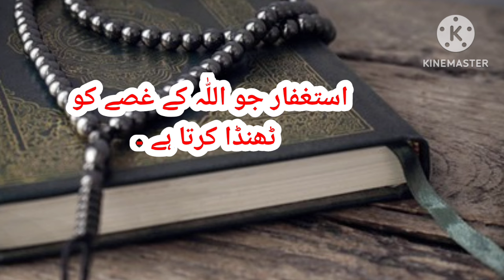Astaghfar jo Allah ke gusse KO thanda kare | 7000 times astaghfar | astaghfar ke Barkat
10 Days Astaghfar Challenge | astaghfar ki Fazilat | astaghfar ke barkat | 7000 time Astaghfar |

astaghfar ki bht fazilat he. astaghfar ki kasrat se band darwane khulte hain jo shakhs astaghfirullah kehta he uske gunah maaf hojate hain. durood or astaghfar ki be shumar fazilat he jo shakhs astaghfar ki kasrat krta he uski ghaib se madad hoti he. rizq me barkat hoti he. aoulad milti he. qarz khatam hota he. pareshani se nijat milti he. masail hal hote hain. Quran e pak me astaghfar or durood parhne ka hukum he. to ye wazifa he jo Rab ki taraf se mila he. to koi bhi pareshani ho is ka kasrat se wird krain Allah karam kre ga in sha Allah.

your searches about the video
Miracle of 7000 times Istaghfar | How Istaghfar Change my life | Istaghfar ki Fazilat |
istaghfar,
astaghfar,
istighfar dua,
astaghfar 1000 times,
astaghfar padhne ka tarika,
astaghfar miracle story,
istighfar istighfar,
istighfar astaghfirullah,
astaghfar allah,
astaghfar ansari gaan,
astaghfar aur darood sharif ki fazilat,
istighfar allahumma anta robbi,
astaghfar or astaghfirullah mein kya fark hai,
astaghfar amol,
astaghfar audio,
istighfar ayat in quran,
istighfarnya istighfar,
istighfar or istighfar,
astaghfar bada,
astaghfar benefits,
astaghfar bangla,
astaghfar by dr israr ahmed,
astaghfar bayan,
astaghfar by mufti zarwali,
astaghfar by mufti taqi usmani,
astaghfar by saad al qureshi,
astaghfar by mufti menk,
astaghfar benefits in english,
best astaghfar,
benefits of istighfar,
astaghfar challenge,
astaghfar chota,
astaghfar chhota wala,
astaghfar chhota bada,
astaghfar chahiye,
astaghfar continue,
astaghfar comedy,
konsa astaghfar padhna chahiye,
cal main astaghfar,
astaghfar ka chilla,
complete astaghfar,
astaghfar repeat,
complete astaghfirullah dua,
istighfar dhikr,
istighfar dua bangla,
istighfar dua in tamil,
istighfar dan sholawat,
istighfar dua 100 times,
istighfar dr israr,
istighfar duasi,
istighfar dzikir,
istighfar durood,
how to do istighfar,
astaghfar engineer muhammad ali mirza,
astaghfar experience,
astaghfar english,
astaghfar express,
astaghfar english mein,
astaghfar episode,
khatm e astaghfar,
dua e astaghfar,
eid ul astaghfar,
namaz e astaghfar ka tarika,
dua e astaghfar in urdu,
durood e astaghfar,
zikr e astaghfar,
kalma e astaghfar,
namaz e astaghfar shia,
dua e astaghfar in hindi,
dua e astaghfar in arabic,
khatam e astaghfar shia,
astaghfar fazilat,
astaghfar full,
astaghfar for pregnancy,
astaghfar full dua,
astaghfar for job,
astaghfar for aulad
astaghfar farhan khan
istighfar for marriage
astaghfar fazilat ki
astaghfar faiz syed
fake astaghfar
astaghfar k faiday
astaghfar gaan
astaghfar gana
astaghfar gujarati mein
shilpi astaghfar gaan
gali mein astaghfar
astaghfar ka geet
astaghfar ki gadi
syed ul astaghfar bangla gaan
astaghfar ke gane
zikr estağfirullah
astaghfar hindi mein
astaghfar hota hai ya astaghfar
istighfar hota hai ya astaghfirullah
astaghfar hota hai ya astaghfirullah hota hai
astaghfar hindi mai
astaghfar hindi mein likha hua
istighfar hai ya astaghfir
astaghfar hota hai ya istighfar hota hai
istighfar hadith
astaghfar hajar martaba
astaghfar in english
astaghfar in hindi
astaghfar in quran
astaghfar in arabic,l
astaghfar in urdu
astaghfar istifa
astaghfar image
astaghfar in telugu
astaghfar in roman english
istighfar english
istighfar or astaghfar
istighfar ki
r rahman
astaghfar meaning in urdu
astaghfar mc stan
astaghfar muhammad ali
astaghfar mufti zarwali
astaghfar me kya padhe
astaghfar namaz
astaghfar noorani chehra
astaghfar naat
astaghfar nasheed
astaghfar namaz new
astaghfar nouman ali khan
istighfar namaz niyat
astaghfar namaz ki dua
istighfar namaz padhne ka tarika
astaghfar namaz padhne ka tarika
non stop astaghfar
namaz astaghfar
astaghfar ola
power of istighfar
miracles of istighfar
toba e astaghfar
astaghfar padhne ke fayde
astaghfar padhne ki fazilat
astaghfar padhne ka sahi tarika
astaghfar padhne se kya hota hai
astaghfar pura
istighfar padhna chahiye ya astaghfirullah
astaghfar padhne se kya fayda hota hai
astaghfar padhne ka sahi tarika kya hai
astaghfar part
astaghfar qari sohaib ahmed meer muhammadi
astaghfar qawwali
syed ul astaghfar quran
astaghfar saif qureshi
saef qureshi astaghfar
istighfar aminul qadri,l
saeed quraishi istighfar
quranic astaghfar
astaghfar ki qabooliyat
quran istighfar
astaghfar recitation
astaghfar real story
astaghfar rabbi min kulli in hindi
astaghfar rania
astaghfar rabbi
astaghfar raja zia ul haq
istighfar rohani jawahir
astaghfar ringtone
astaghfirullah rabbi ka
astaghfar rabbi min kulli
astaghfar surah
astaghfar se kya hota hai
astaghfar story
astaghfar syed ul astaghfar
istighfar stories
astaghfar song